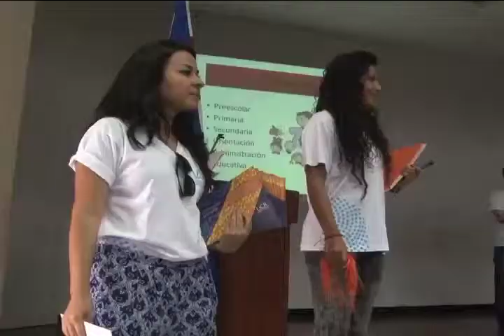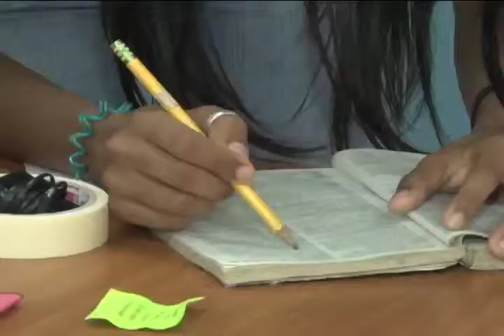Plan +Equidad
"Habilidades para la vida" es el nombre de un nuevo
plan piloto que pretende brindar a jóvenes colegiales herramientas cognitivas básicas para enfrentar situaciones de la vida cotidiana.